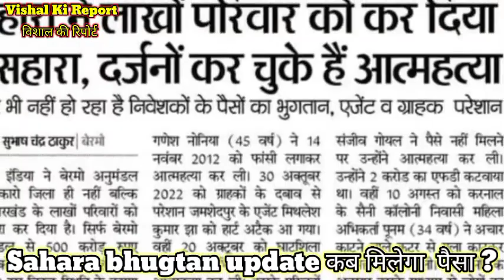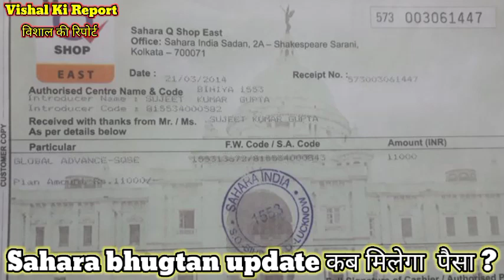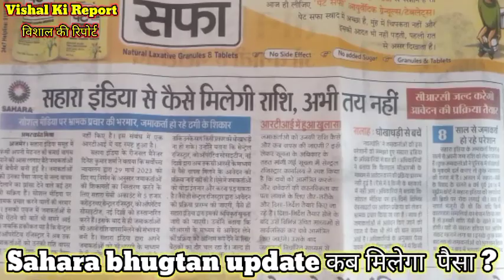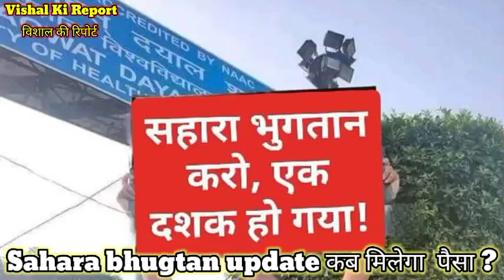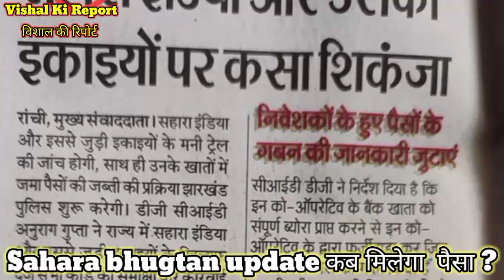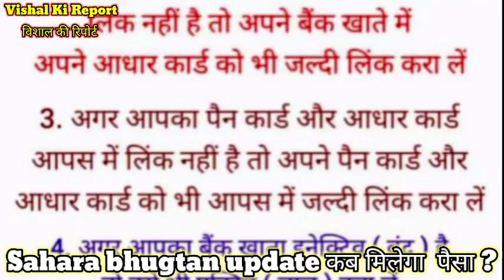सहारा भुगतान अपडेट | Sahara bhugtan update | kab milega Sahara India ka paisa